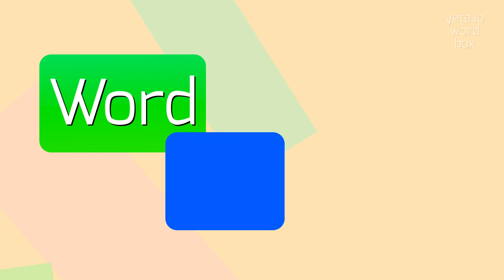How to say "hyperoxemia"! (High Quality Voices)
Watch in this video how to say and pronounce "hyperoxemia"!